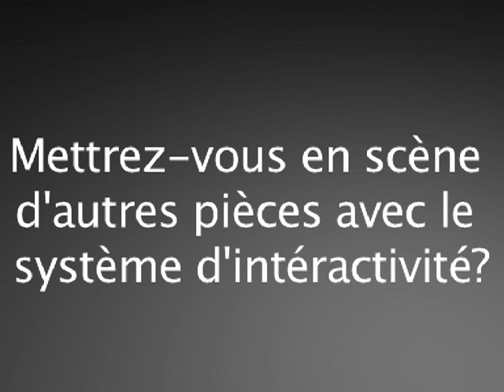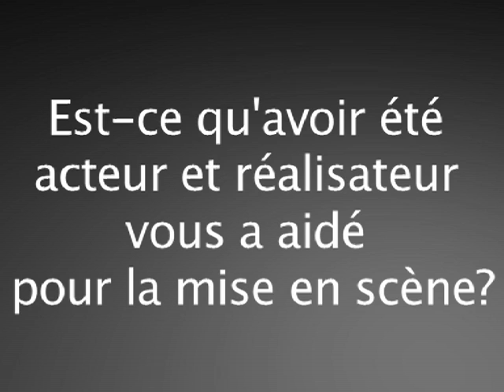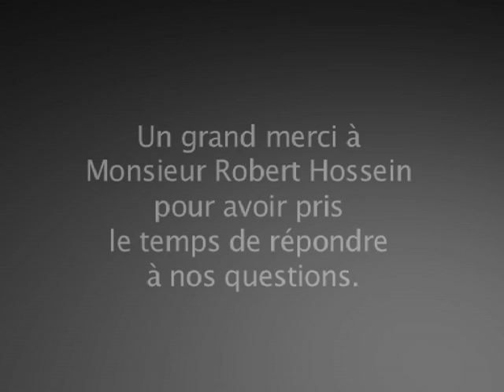ITV Robert Hossein